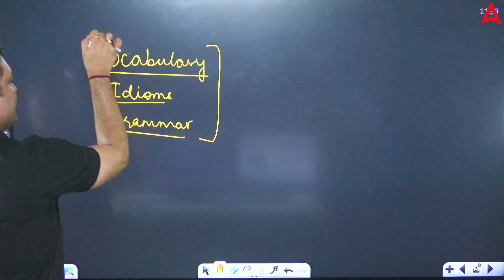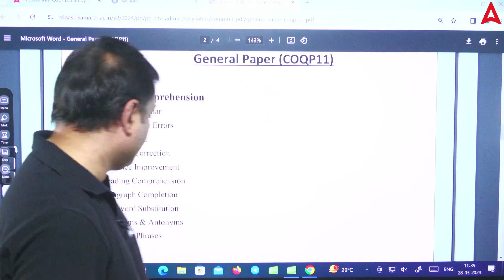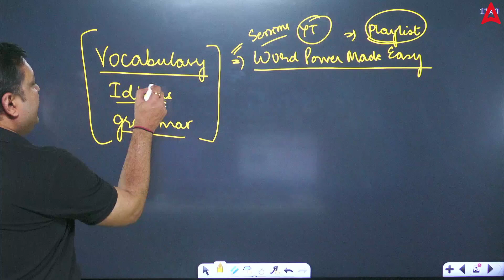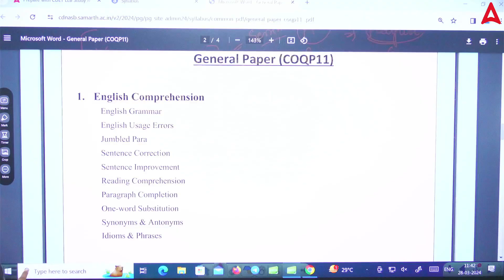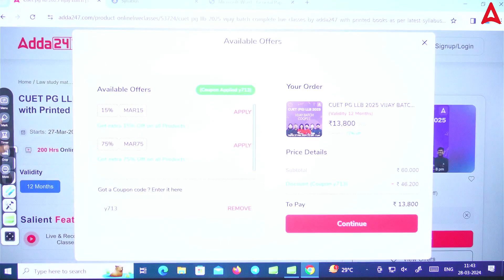CUET PG LLB 2025: How to Prepare English Section | CUET PG LLB Complete Strategy By Ashish Sir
✅𝐅𝐨𝐫 𝐀𝐝𝐦𝐢𝐬𝐬𝐢𝐨𝐧 𝐪𝐮𝐞𝐫𝐢𝐞𝐬 𝐜𝐨𝐧𝐭𝐚𝐜𝐭 𝐮𝐬 𝐚𝐭 - 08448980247. ✅For Admission Query & Details (Contact No.) - 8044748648 CUET PG LLB 2025: How to Prepare English Section | CUET PG LLB Complete Strategy By Ashish Sir
📚 Prepare effectively for the English section of CUET PG LLB 2025 with Ashish Sir's expert guidance! In this video, learn valuable tips and strategies to excel in the English section of the exam. Ashish Sir shares a complete preparation strategy that covers all aspects of the English section, including grammar, vocabulary, and comprehension. Watch now and boost your confidence for the CUET PG LLB 2025 exam! 🚀

Welcome to CLAT & Other Law Entrance Exams, In this channel we cater to All Law Entrance Exams For the 5-year & 3-Year LLB programs.

Playlist Links:-